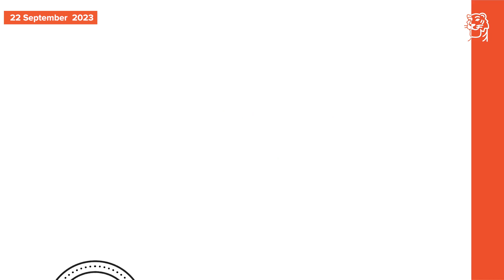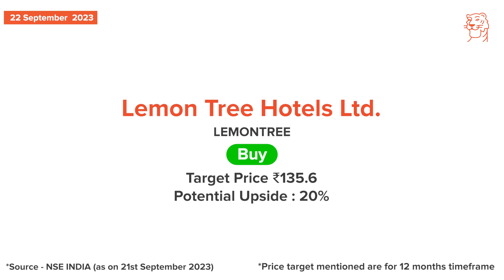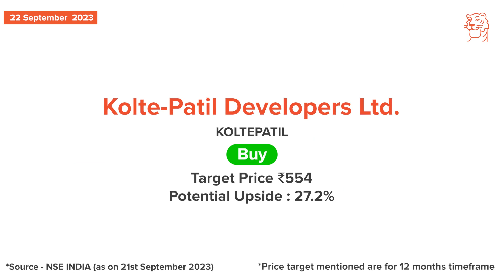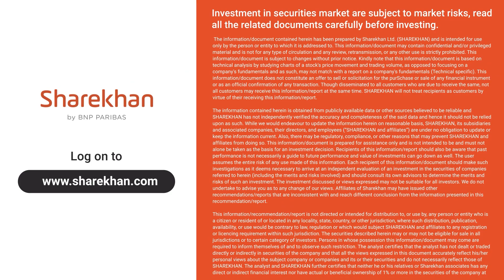Sharekhan 3R Daily Research Stock Calls LEMONTREE & KOLTEPATIL Analysis | 22nd Sep 2023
Today, we cover the following companies:
. Lemon Tree Hotels Ltd
. Kolte-Patil Developers Ltd